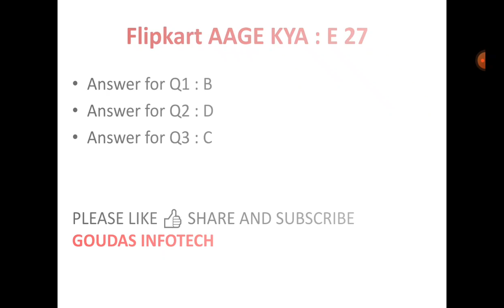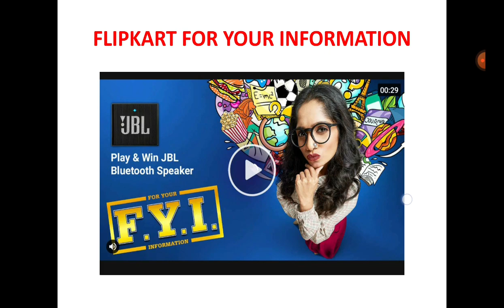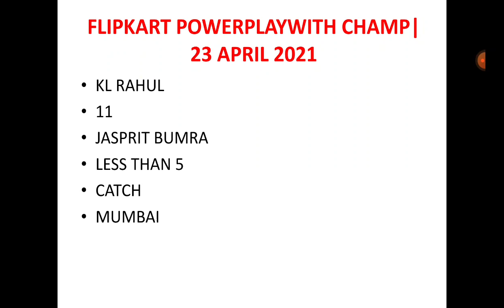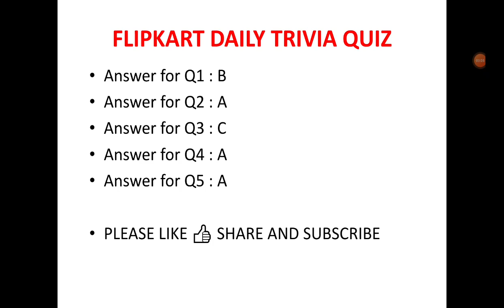Win Phone| ALL 6 FLIPKART QUIZ ANSWERS TODAY |23 APRIL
Other Quizzes :

Questions :

flipkart quiz ,
flipkart daily trivia quiz answers 23 APRIL,
23 APRIL ,
,trivia flipkart
,flipkart trivia
,today daily trivia answers
,daily trivia flipkart 23 APRIL

Good Luck